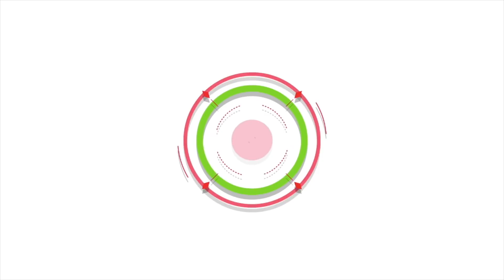挑戰馬來西亞 最辣的泡麵， 痛哭流淚 手腳發麻。。。【CJ VLOG 】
購買FULOVE衣服

有任何問題可以聯絡WECHAT: diadia522

MY CAMERA GEAR:
Main camera
2nd camera
External Hard Drive

180天挑戰 - 從December 09, 2017 開始到June 9, 2018，每一天嘗試新的東西每一天上傳影片。可以從第一集開始看 :) 歡迎你加入我們的FU LOVE家庭。

繼續看
上一集Previous Ep -